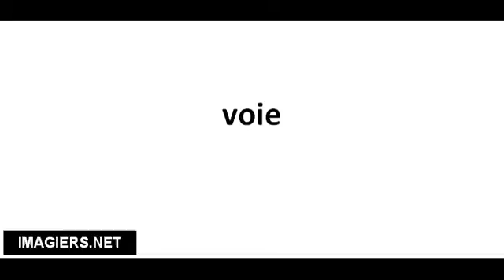Cómo pronunciar voie